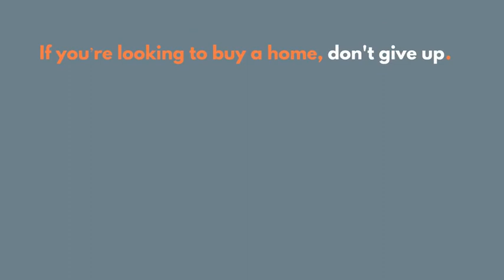How Supply and Demand Can Tip the Pricing Scales in Todays Market